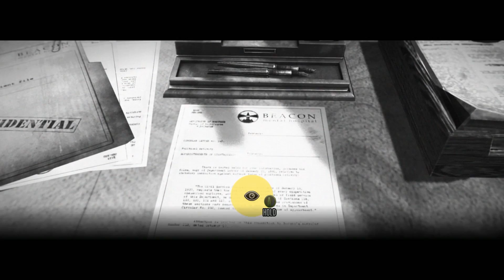The Evil Within - Chapter 2: Remnants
This is a [Quick Walkthough] of "The Evil Within" Chapter 2: Remnants
No Collectables, No Searching, No Exploring around, just a Story Based Playthrough!